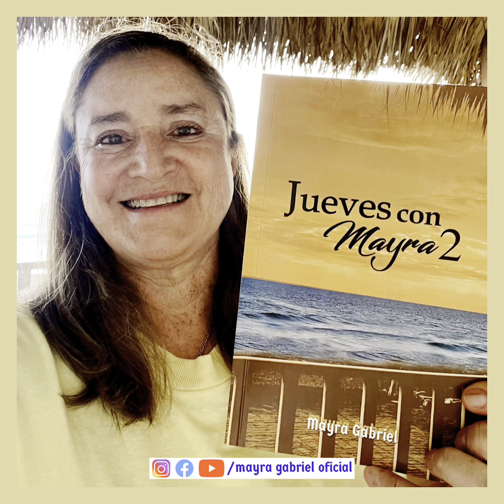2023·03·16 Se me ocurrió hablar sobre la mentira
Hoy, en”Jueves con Mayra” se me ocurrió hablar sobre algo muy común, desafortunadamente, en nuestra cultura, que es la mentira. Qué triste usar las mentiras ¿para qué cree usted? ¿Por qué son tan comunes las mentiras entre cierta calidad de personas?, ¿qué quieren esconder?, ¿de qué se quieren salvar?, ¿qué quieren esconder? En fin, la mentira no sirve a la larga, puede que lo saque de apuros a corto plazo pero, y ¿eso sirve para cuidar su nombre? Porque recuerde, su nombre es su marca y “mi nombre es mi marca? Hable siempre con la verdad y sea responsable de sus acciones con el efecto que sus decisiones le traigan. Sea libre siempre y ande con la frente en alto, caminando con la verdad, ¡no mienta, hable con la verdad!